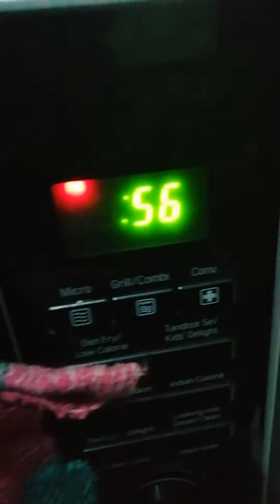Shery ആന്റിയുടെ വീട്ടിലേക്ക് 💕 | Ep#31 | A wonderful journey to Aunty's home